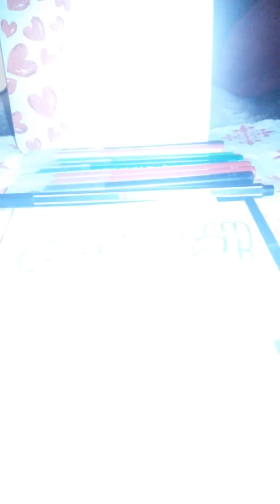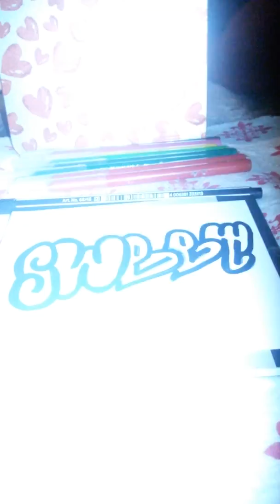SWEET GRAFFITI DIY - Sweet Grafiti Kendin yap